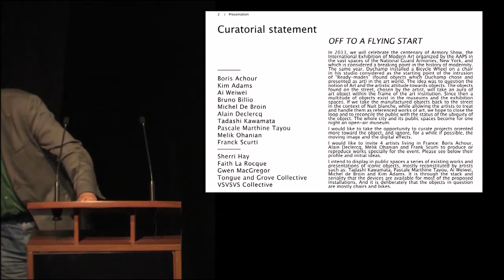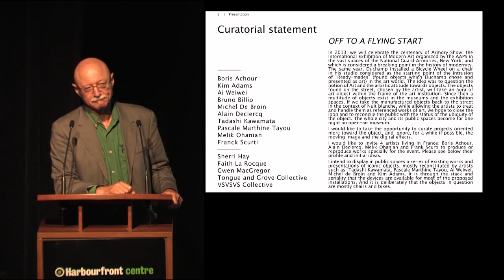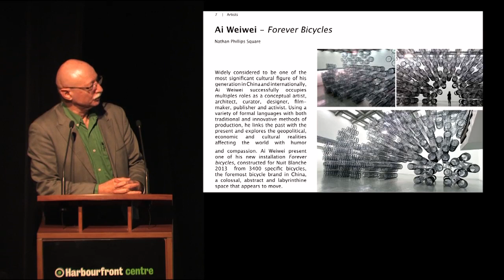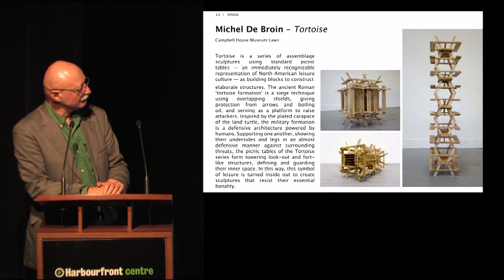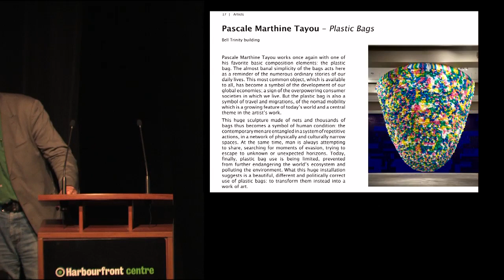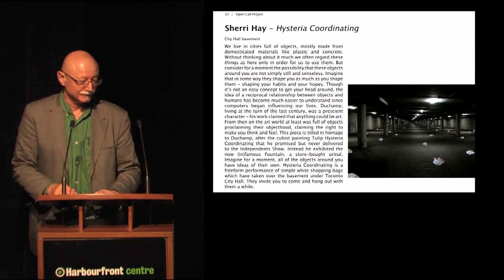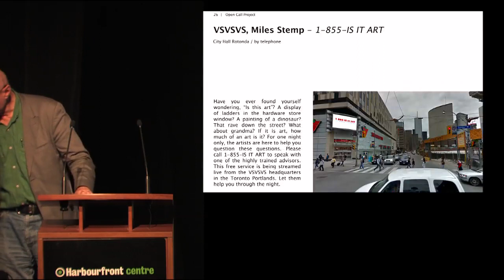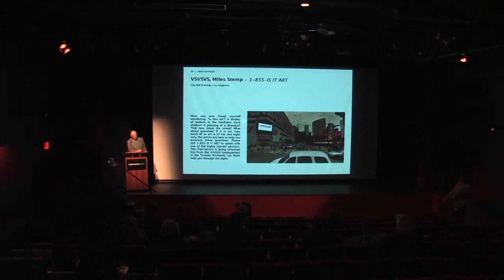Curator Talk: Ami Barak, 30 September 2013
Ami Barak is an independent curator and critic based in Paris and curator of Scotiabank Nuit Blanche’s 2013 Exhibition A, "Sur Les Chapeaux de Roue – To Get Off to a Flying Start." In this bilingual lecture conducted in French and English, Barak discusses his contribution to Toronto’s Scotiabank Nuit Blanche and compares his experience here with his earlier work on the Parisian iteration. Describing Nuit Blanche as the city turned into a one-night, open-air museum, Barak reflects upon the process of taking manufactured objects back to the streets and reconciling the public with the ubiquitous status of the artwork.

Video produced by John Verhaeven.